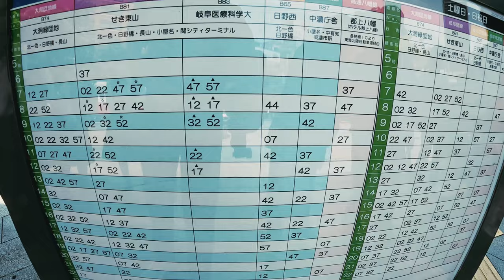Gifu station to gujo hachiman by bus (แบกเป้เที่ยว นั่งรถบัส จาก กิฟุ ไป กุโจฮาจิมัง)